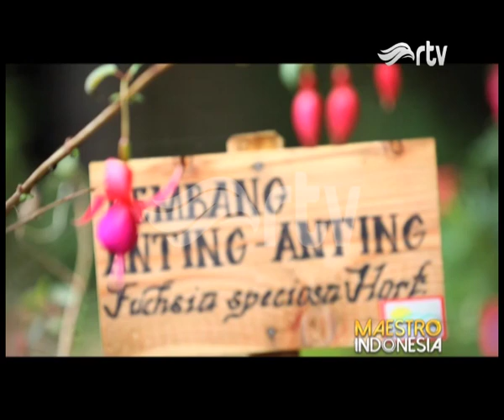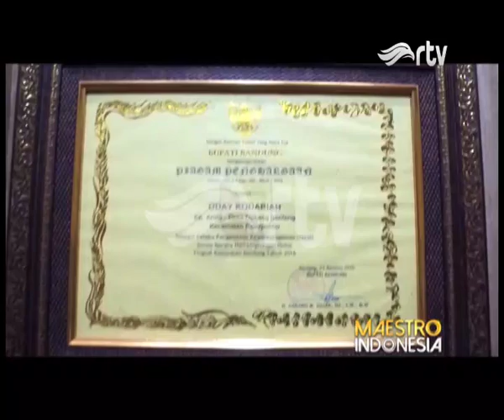Mengenal Jenis - Jenis Tanaman Obat Herba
Oday Kodariyah adalah seorang  pelestari tanaman herba. Di lahan miliknya seluas 21,3 hektar di kawasan Ciwidey Bandung, ia menanam 900 jenis tanaman obat yang dimanfaatkan sebagai obat-obatan organik.
Banyak masyarakat sekitar sudah memanfaatkan tanaman obatnya untuk mengobati berbagai penyakit. Bahkan banyak juga yang datang untuk belajar meracik tanaman obat

Maestro Indonesia RTV menampilkan tokoh-tokoh maestro Indonesia yang akan memberikan inspirasi positif untuk anda.

Maestro Indonesia RTV
Setiap Minggu, Pukul:09.30 WIB